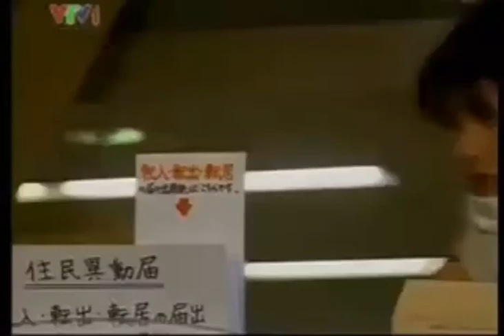Mùa tuyết tan - Jun tìm được hạnh phúc của mình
🦉 Bạn có cảm xúc gì khi xem được đoạn phim này
Mình thì thấy rất là hay khi cuối cùng Jun cùng cô gái này về một nhà , phải không!
Like and cmt nhé những bạn yêu thích mùa tuyết tan ❤️